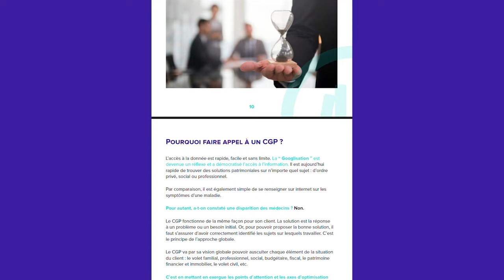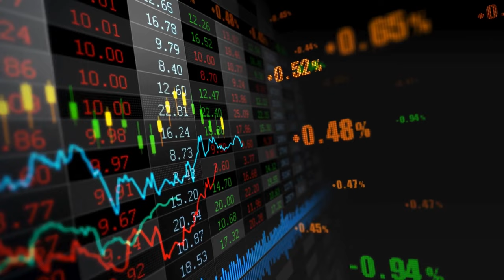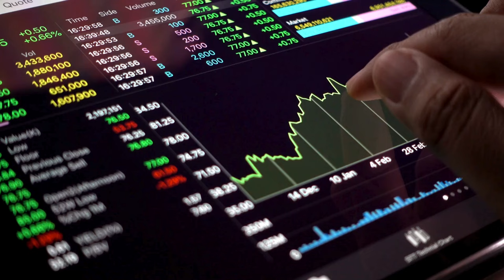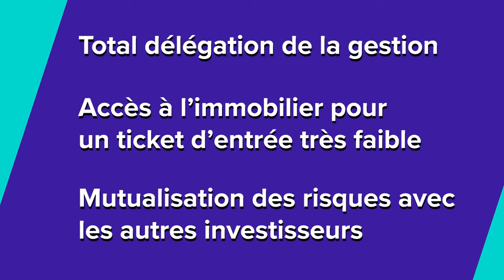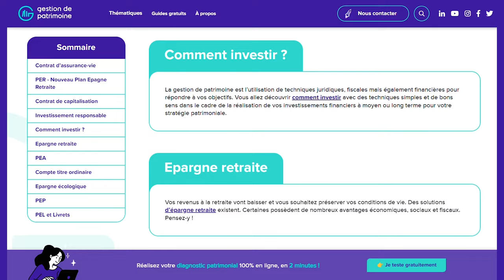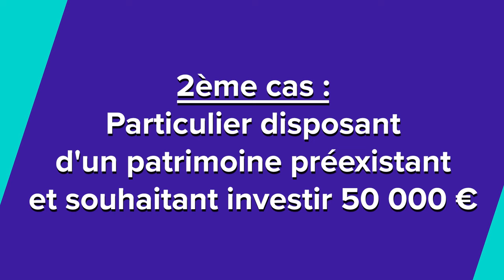50 000€ : Investir et Atteindre l'Indépendance Financière en 2024 !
Vous en avez marre de voir votre argent stagner et vous souhaitez le faire fructifier ? 🌱

Que vous ayez 50 000 € ou un autre montant de liquidités disponibles de côté, il existe différents outils pour le faire croître.
Dans cette vidéo, Pierre, notre ingénieur patrimonial, vous présente les différentes options possibles. Du financier à l’immobilier, trouvez l’investissement qui correspond le mieux à votre profil et à votre situation.

Découvrez les secrets des investisseurs avisés et apprenez les stratégies nécessaires pour multiplier votre argent et atteindre l’indépendance financière.

Chapitres :
00:00 : Comment choisir son investissement ?
00:50 : Optez pour l'investissement financier
02:00 : Des gains élevés avec les produits structurés
02:58 : Les différentes options immobilières
04:40 : Exemple